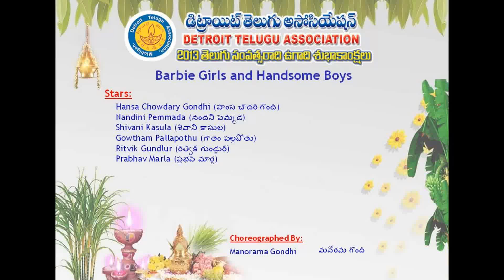Detroit Telugu Association (DTA) 2013 Ugadi Celebrations: Barbie girls and handsome boys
Hansa Chowdary Gondi, Nandini Pemmada, Shivani Kasula, Gowtham Pallapothu, Ritvik Gundlur,Prabhav Marla -- Manorama Gondhi